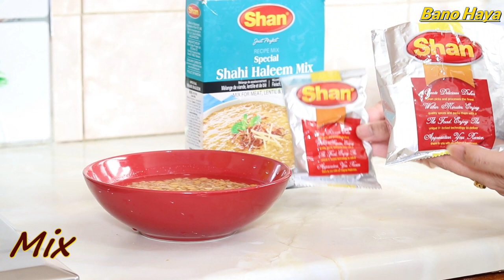Haleem By Bano Haya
Make a fantastic Haleem with Chicken,
Full recipe in Urdu and English,
Now make it at home and let me know how it was.